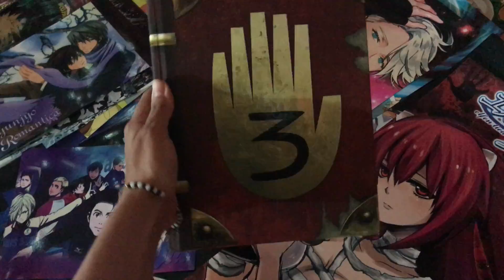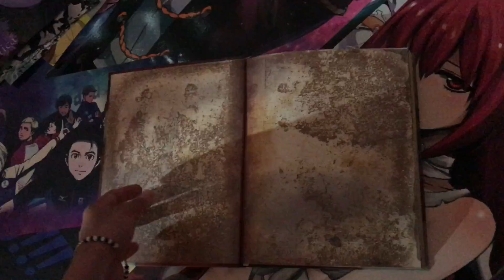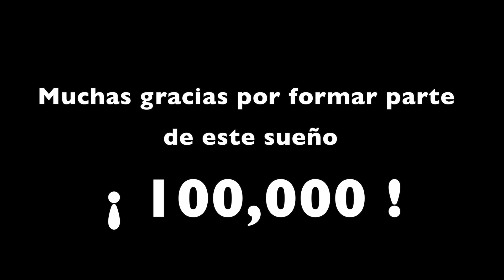VLOG1 / VACACIONES DE SEMANA SANTA 2017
Mi primer videoblog!!! YAAAAYY. Me pidieron mucho que hicieras vlogs, como se podrán dar cuenta no soy tapan buena jajaja, pero espero les guste vivir mis pequeñas vacaciones conmigo. Me los llevé a todas partes para sentirlos cerca.

Dirección para cartitas o dibujos:
Vicente Guerrero #933 nte.
Colonia centro
Los Mochis, Sinaloa, México.
C.P.: 81200